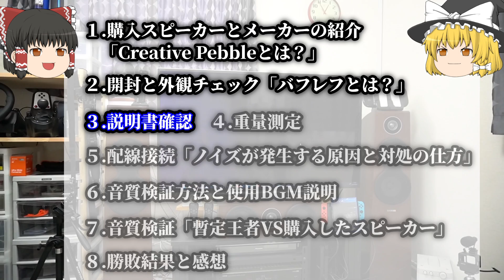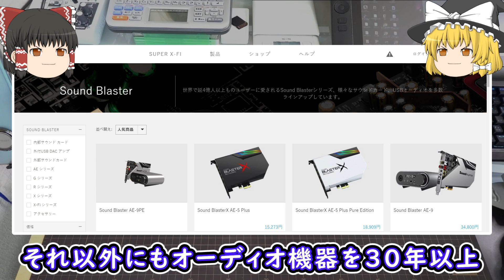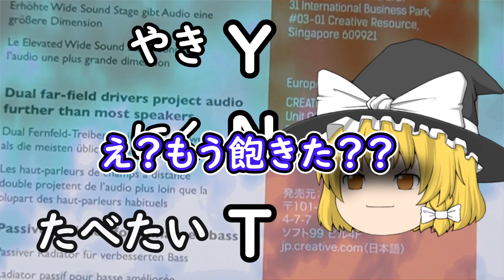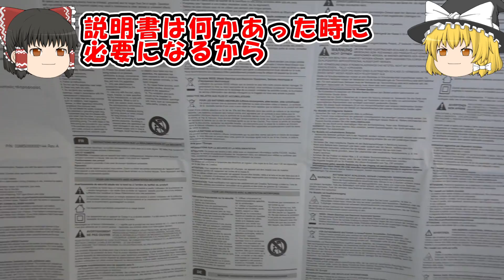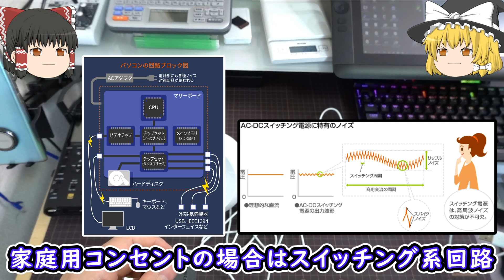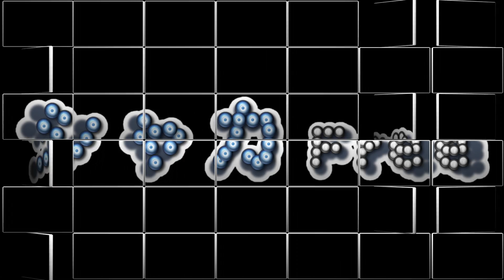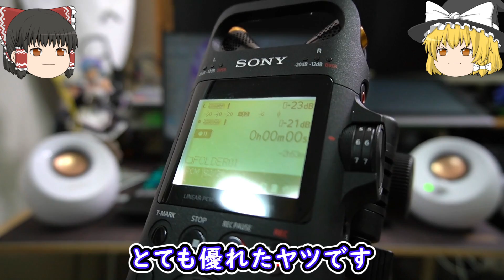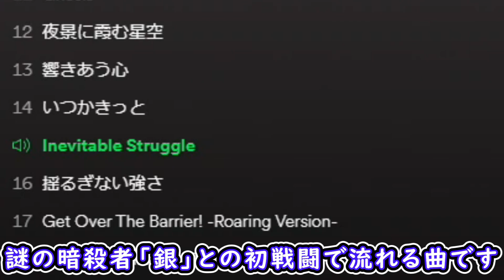【PCスピーカー】 音質を波形で目視検証する・コスパ最強を探す#9 Creative Pebble 「SP-PBL」(^q^)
※はじめに訂正と謝罪
動画内で「バスレフ」のことを説明していますが正しくは「パッシブラジエーター」でした。
(ためにならないPC動画様 ご指摘)
申し訳ありませんm(__)m

どうもシャカです(^q^)✨

今回購入したスピーカーはこちら
Creative 「Pebble SP-PBL」

【スピーカーNo１決定戦】
スピーカー同士で音質対決させていき、勝者が次の動画(バトル)に行くことが出来る勝ち抜き戦です⚔
ジャンル別等階級を分けています(無差別級もアリ)

音だけでは、個人差(聴力・感性等）機器の差(ヘッドフォン・イヤフォン等）あると思いますので、音を波形で表示できるソフトを使用し目で見て誰もが音質の差が分かるようにしてみました♫
是非見てくださいm(__)m

今回の対戦カード

勝敗は視聴者様の多数決で決定します。
動画を見終わった後にどちらが良かったかコミュニティにアンケートを取りますので
そこで投票してくださいませm(__)m
※投票結果終了後も無期限で投票可能なのでいつでも来てください♪

★スピーカーは音質・デザイン・機能性・コスパ等をトータルで見て
　自分が好きだった方を選んでください(*´▽｀*)

〇音源
ハイレゾレコーダーSony「PCM-D10」で録音
ハイレゾ対応レコーダー
SONY「PCM-D10」(実際の音に近い高クオリティな録音可能)

〇映像
SONY「RX100M7」

〇録画
ビデオキャプチャー： I-O DATA「GV-HDREC」

検証に使用したBGM
日本ファルコム様
[英雄伝説Ⅵ 零の軌跡]  Inevitable Struggle

お借りしたBGM作曲者様